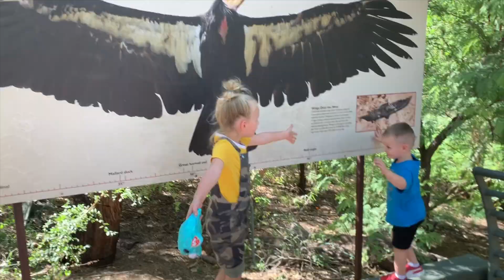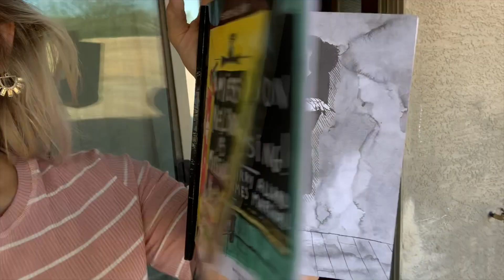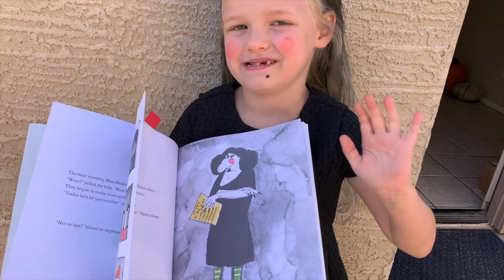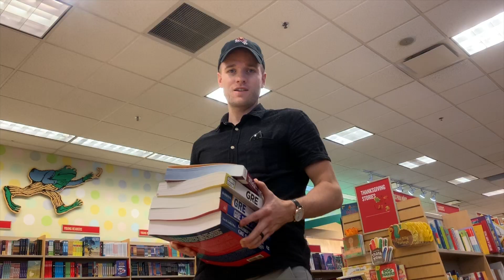SO MANY THINGS HAPPENING - vlog wk 79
•'More Than the Tattooed Mormon' - 2nd Edition
•'Cheers to Eternity:'